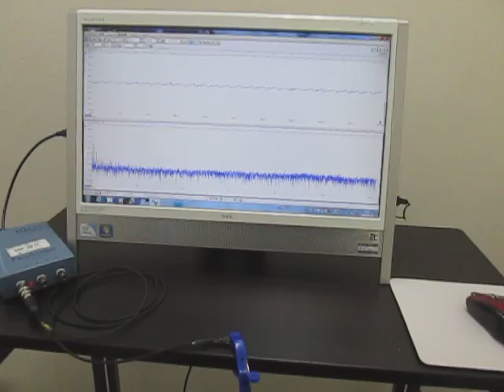超音波を利用した「振動計測技術」 Ultrasonic Tester